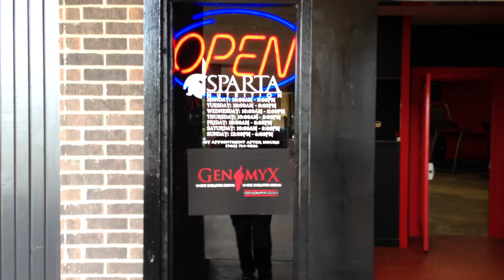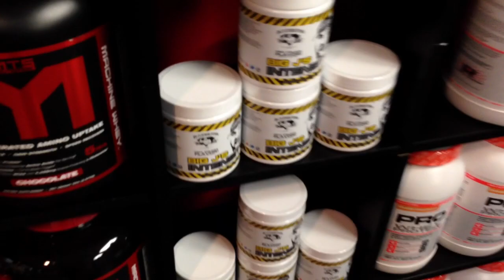Sparta Nutrition Store Tour - Big J's INTENSITY PWO on the Shelves NOW!!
BUY The "Big J's INTENSITY" at SPARTA NUTRITION
INSIDE METROFLEX GYM - TYLER
3320 Troup Hwy
Tyler, Texas 75701
Purchases can be made through Phone at

BUY the "Big J's INTENSITY" Pre Workout from Team Massive Joes

Buy Big J's HOODIES, T-SHIRTS HATS, & AUTOGRAPHED 8 x 10's Select the "SHOP" button, then go to pages 1,2,3 & 4!!

(JOIN ME 10 PM CST MOST NIGHTS FOR INSOMNIAC ROLL CALL WHERE WE TALK ABOUT COOL STUFF!)

CLICK THE LINKS BELOW TO ORDER iSatori PRODUCTS!!!

iSATORI'S ADDRESS -
15000 W 6TH AVE, Suite 202
Golden, Colorado 80401